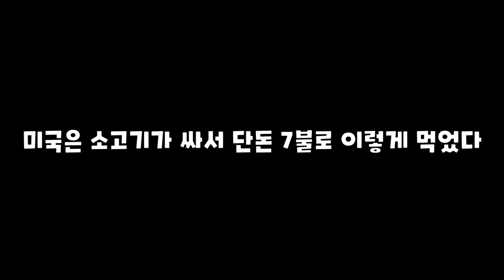[포트드럼 vlog] 배고파서 스테이크 2개 먹었다